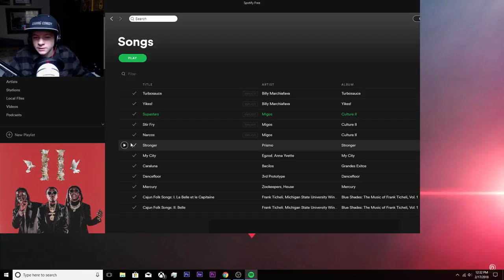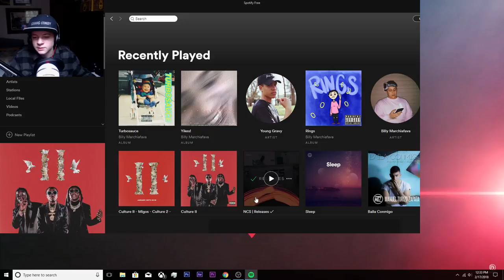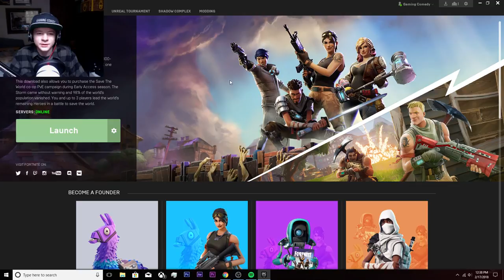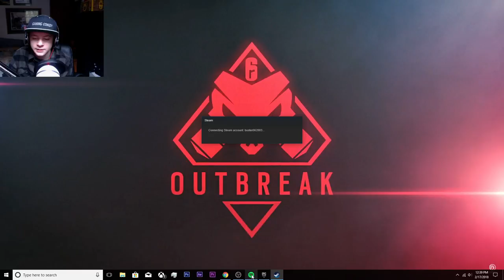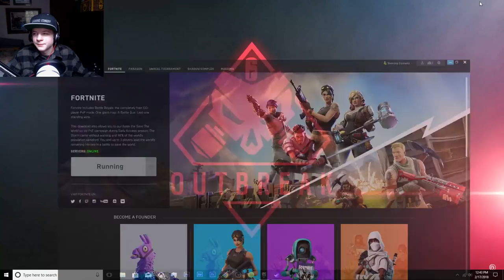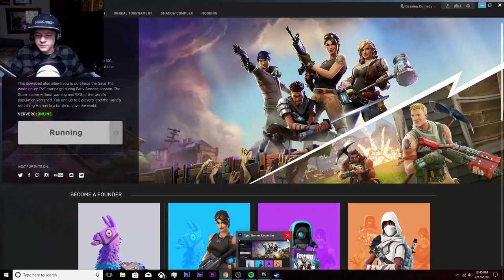PUBG PC Livestream!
LEAVE A LIKE ON THE STREAM :D